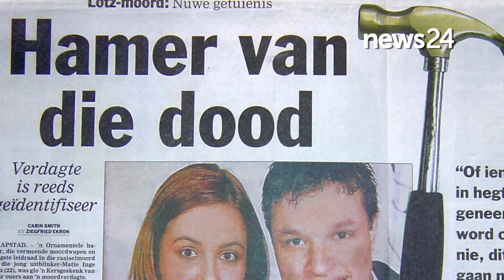PODCAST TRAILER | The Inge Lotz Story: A Miscarriage of Justice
On 16 March 2005, the bloodied body of a 22-two-year-old woman was discovered in her Stellenbosch apartment. She had been brutally bludgeoned and stabbed to death. Her name was Inge Lotz. In this six-part podcast series, producers Matthew Brown and Catherine Rice meet an FBI expert, a painting forgery sleuth, and uncover a shocking confession. Listen to the six-part podcast series - The Inge Lotz Story: A Miscarriage of Justice - on News24.